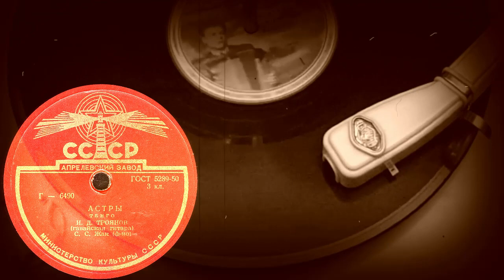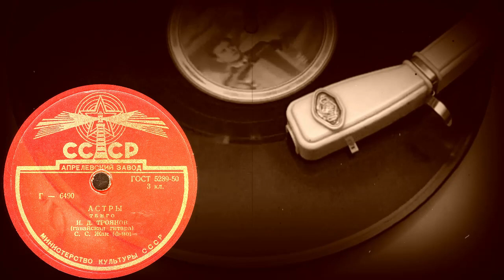АСТРЫ танго, исп. И.Д. ТРОЯНОВ - гавайская гитара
АСТРЫ танго, исп. И.Д. ТРОЯНОВ (гавайская гитара), С.С.Жак (ф-но)